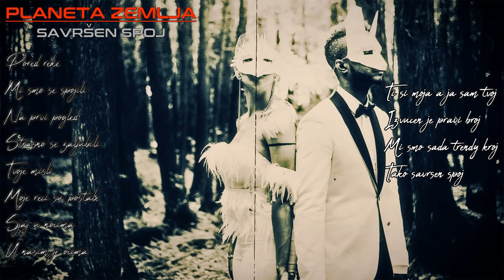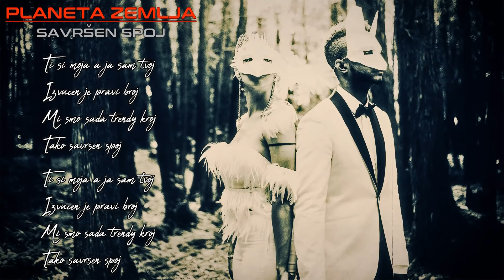Planeta Zemlja - Savrsen Spoj (Official Lyrics Video)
Music,words and arrangement: Planeta Zemlja
Performing by Planeta Zemlja

Recorded @ mono studio, Belgrade,August, 2017.
Engineered,mixed,produced by N.Stojkovic
Mastered by M.Marovic

Video editing_post-production&graphics by P.Davidovic

Planeta Zemlja: Predrag Davidovic - Bass guitar,drum programming,occasional synth/guitar,vocals
         WITH          Nedeljko Stojkovic - Lead vocals,guitar,keyboards,drum    programming,production,mix,mastering